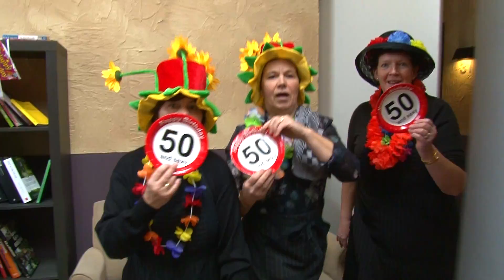Lipdub - Drostes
Drostes Dineren en Logeren

Ravenswaaij Visuals 2014